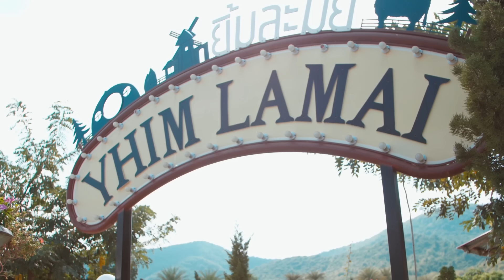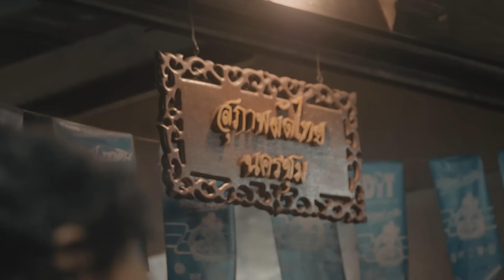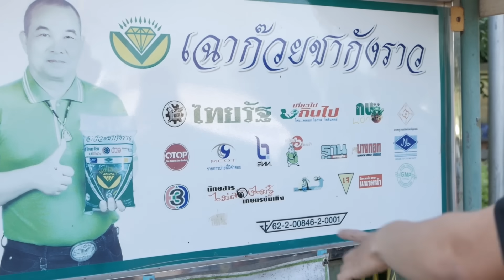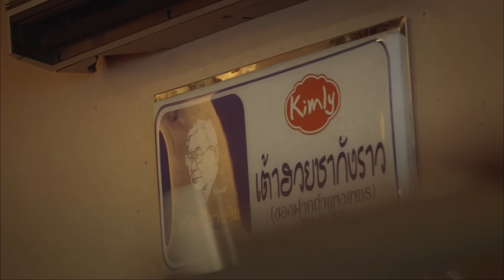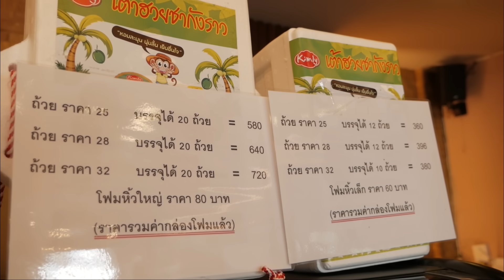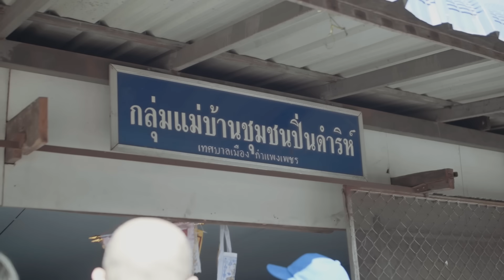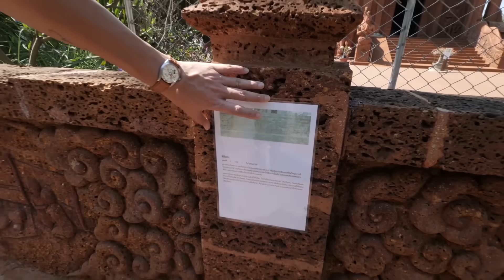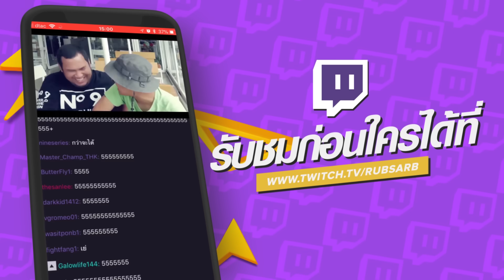ทททททททท #14 [สุขชากังราว เศร้าไปทำไม]